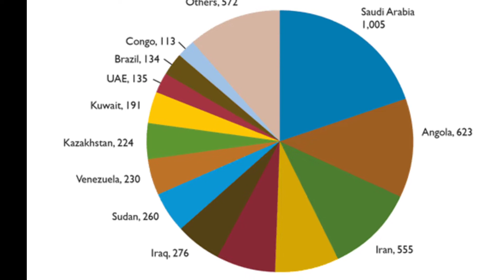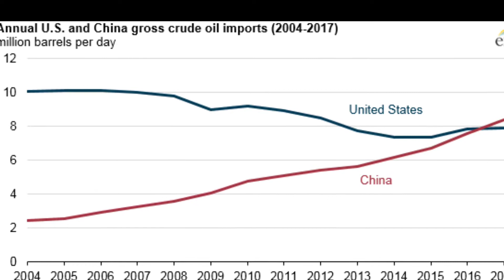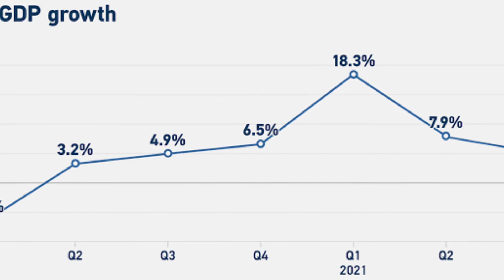China's influence in middle east. Can China become major power in middle east?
Chinese President Xi Jinping recently announced at a conference in Beijing that he would invest more than a billion dollars in Middle Eastern countries.  At the conference, which was attended by 22 Arab countries, Jinping called his plan an "oil and gas plus" model.  Although Jinping's announcement appears to be a manifestation of China's growing importance in the Middle East and China's economic power, China's diplomatic power in the region is not a significant one.  And China's military position in the same region is still quite small.  Socialist China's relationship with the Middle East is not very old.  With the collapse of the Soviet Union and the end of the Cold War, China began developing relations with some Middle Eastern countries in order to gain sufficient international support against Taiwan.  Since 1993, China has looked to the Middle East to meet its growing energy demand, and within a year, the Middle East has become China's main energy supplier.  Since then, China's economic growth over the past two decades has steadily increased its energy demand and increased its dependence on Middle Eastern oil.  The huge population of China will hold China to this dependence.

According to the US Energy Information Administration, China is currently on a daily basis.  It consumes 12.6 million barrels of oil, or 13 percent of the world's total oil consumption.  Of this, China produces only 3.6 million barrels of oil.  And that's why in 2017, China surpassed the United States as the world's largest oil producer.  Became the importing country.  China imports its oil from a total of 45 countries.  Stays;  Saudi Arabia is the largest supplier of oil to China, out of nine countries in the Middle East, accounting for more than half or 55 percent.  In an article in Contemporary International Relations, Chinese researcher New Shinchun said that the Middle East will continue to be the main source of oil imported by China in the days to come, and this is the strategic importance of the Middle East to China.  China's "One Belt One Road" strategy is making the Middle East more important to China.  The Middle East is a very important partner in this plan to travel from China to Europe.  Since the announcement of this plan, several seaport development agreements have been signed between China and the Middle East countries since 2013.  Along with the supply of energy, the port network is making the Middle East more important to China.  As China's economy grows, so will the importance of the Middle East.  Due to oil in the Middle East, China has improved its relations with Iran and Saudi Arabia  On the other hand, China will again be important to countries as a supplier of technology, investment and military weapons.  However, as both countries are keen to have deeper ties with the West, the extent to which China's influence can grow there remains questionable.  The government of Iranian President Hassan Rouhani is keen to improve relations with Europe, as Iranian officials have made clear in recent talks on Iran's nuclear program.  On the other hand, Saudi Arabia's diplomatic, security and military ties with the United States have been growing since the ascension of Saudi Crown Prince Mohammed bin Salman.  Most analysts do not think that this will change in the near future.  Saudi Arabia has recently bought unmanned drones from China and used them in the war in Yemen, according to various media reports.  However, this military relationship is small enough.  Saudi Arabia's entire military is armed with Western weapons, and Mohammed bin Salman has ordered many more from the United States and Europe.  In the absence of deep military ties, China's influence in the Middle East will be minimal.